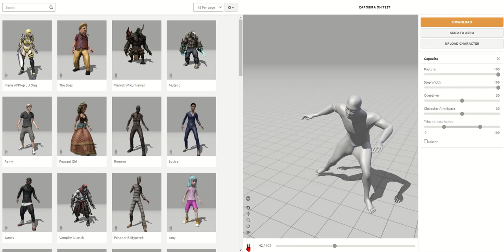Mixamo 004 How to export Character without animation